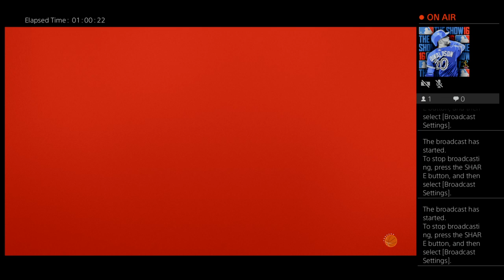Game 139 2021 WNBA season: Storm @ Mystics August 22, 2021